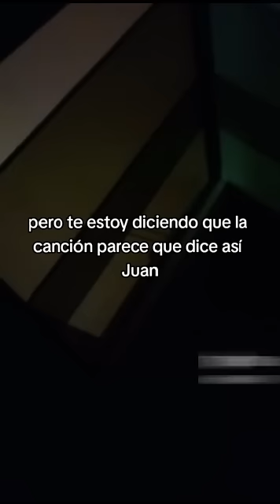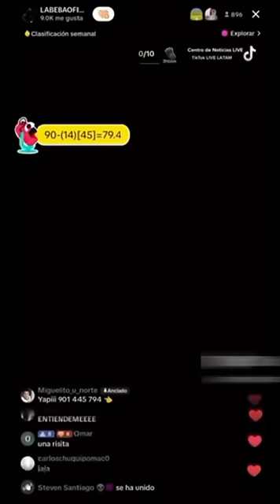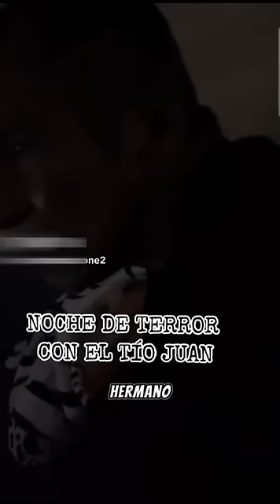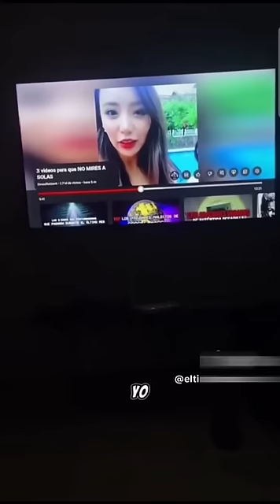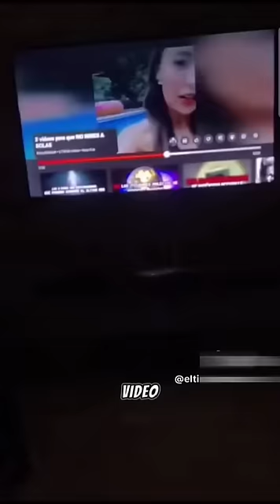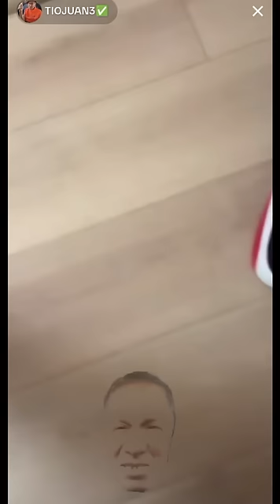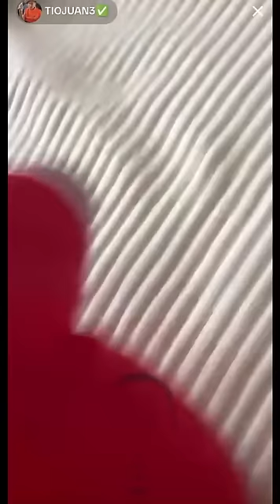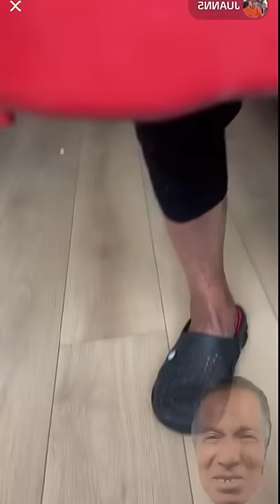Los Mejores Momentos del Tío Juan 19😂🤣😆 Para no olvidarlo🔥Lo mas divertido del Tío Juan y su Elenco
Los mas divertidos momentos del tío Juan y el elenco